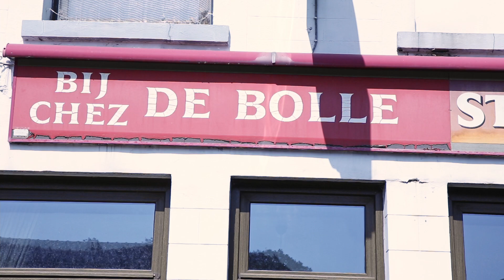Belgican Rhapsody - Teaser live (version longue)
Live au Café "De Bolle" à Linkebeek en 2023
Vidéo et montage: Cécile Pirson